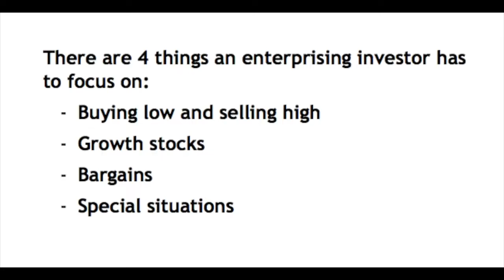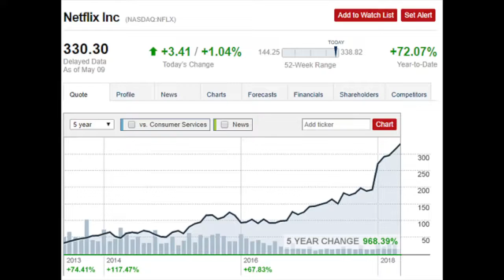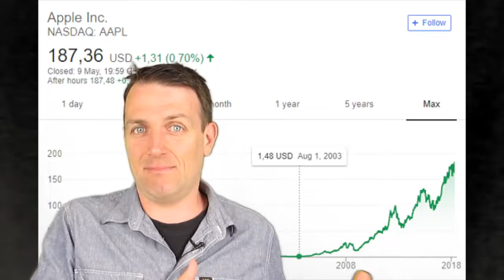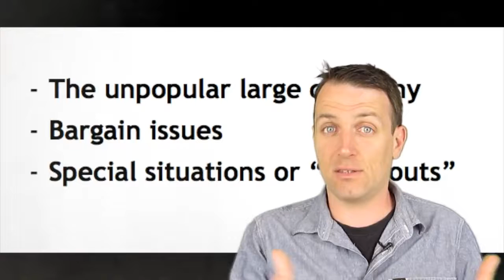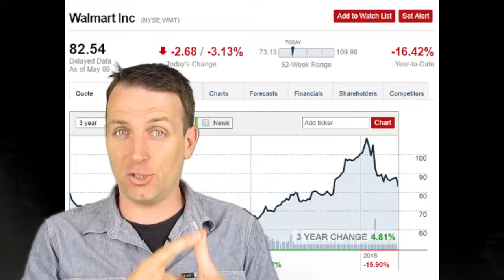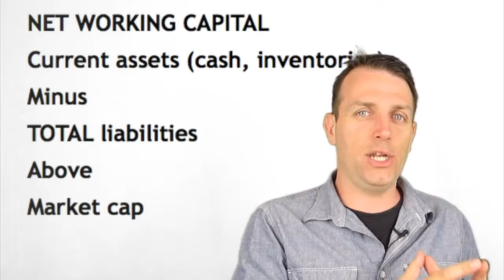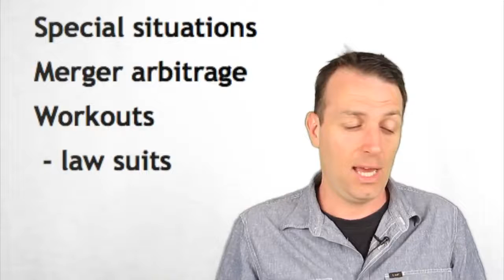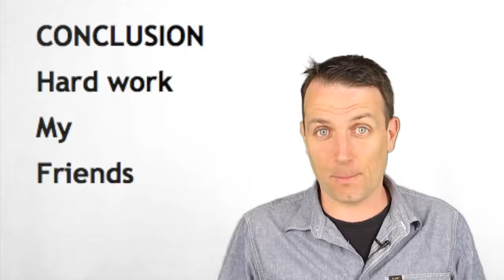THE INTELLIGENT INVESTOR BOOK SUMMARY CHAPTER 7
Sqribble Is The ONLY eBook
Creator You’ll Ever Need…